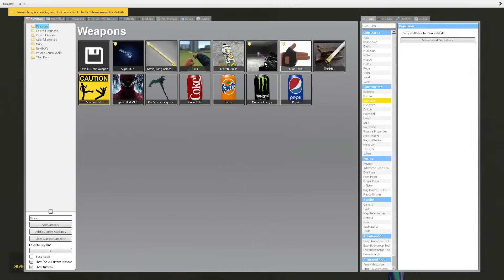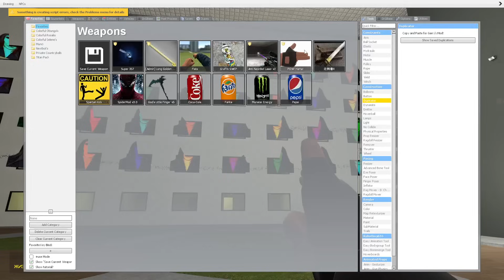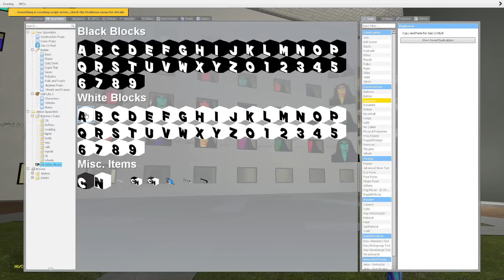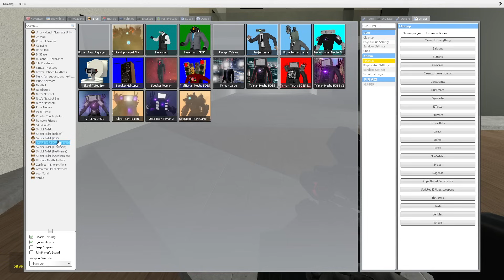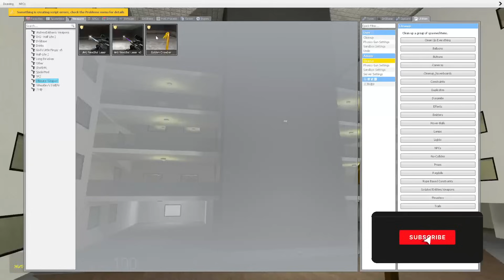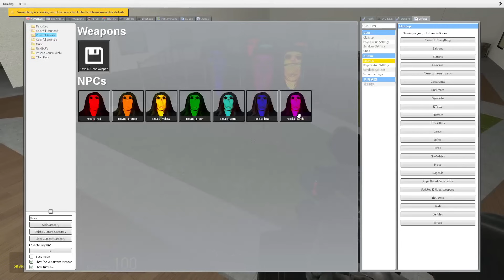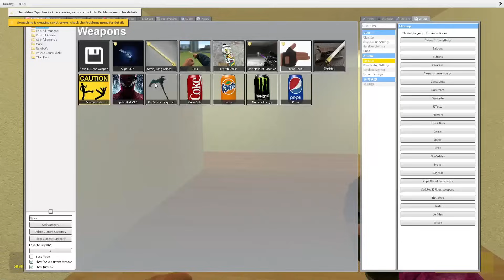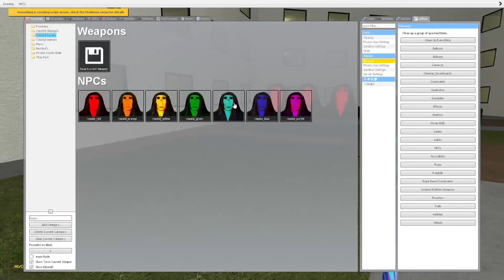Rainbow Obunga Family Nextbot vs. ME in BACKROOMS in Garry's Mod!!!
▶️ Garry's Mod